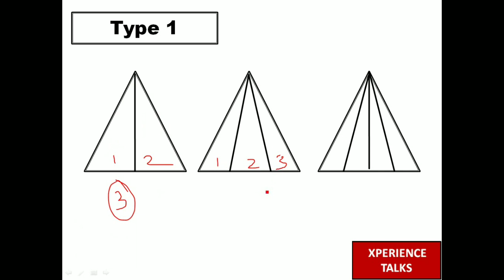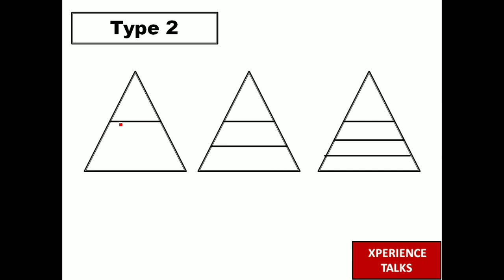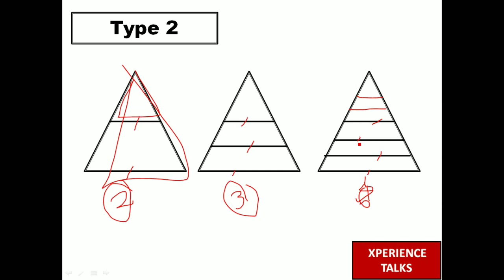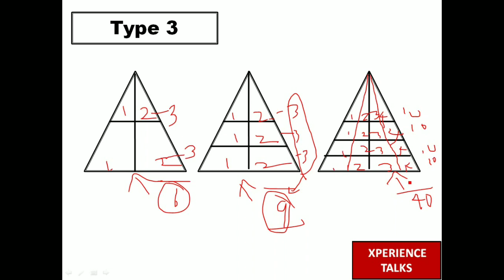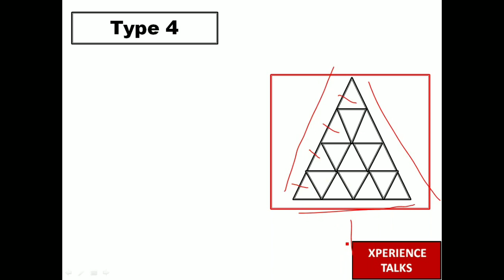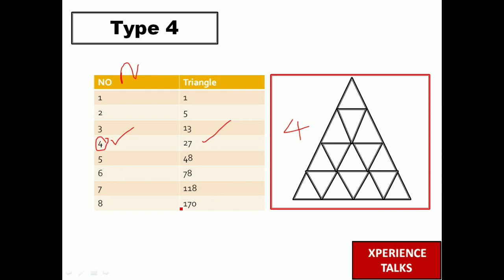Counting Figures Trick in TAMIL | REASONING | Xperience Talks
Best counting figures trick is brought here to refrain you guys from wasting time in the exam time in these type of question
Only for you guys I am considering these sessions in tamil
Please support

PDF link is available in pinned comment

Please join our telegram group
To help for the visually challenged people sueing exam time